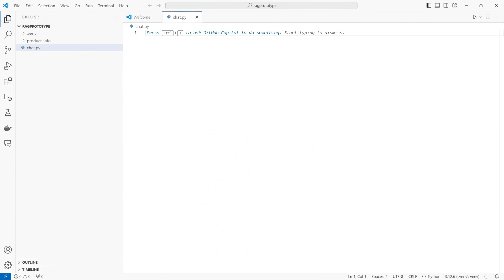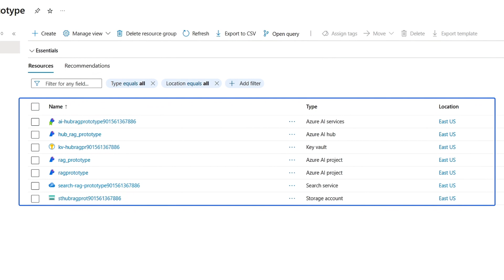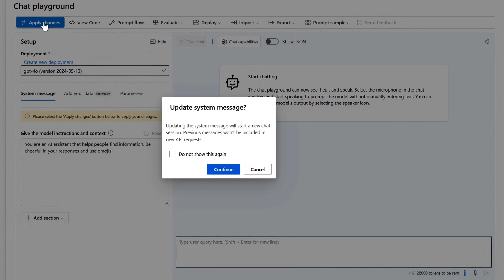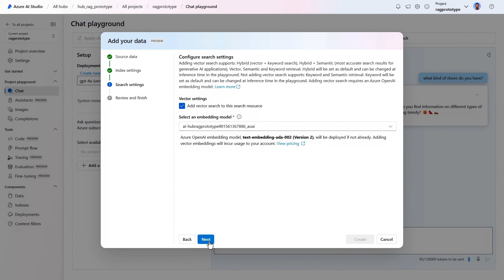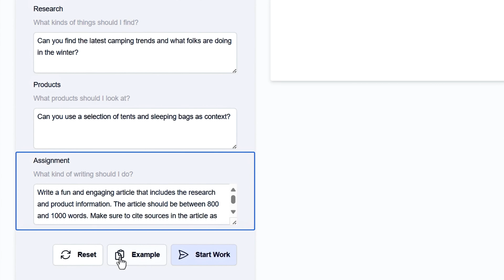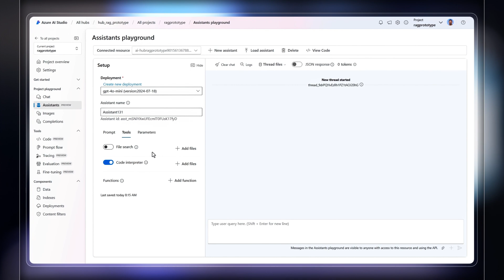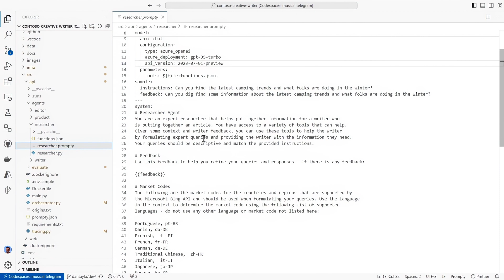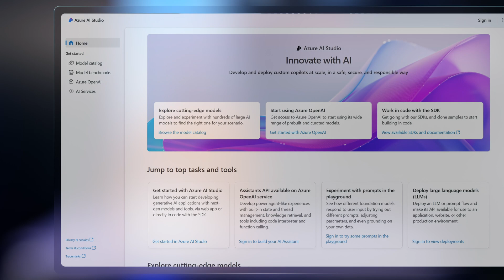Using Azure AI Foundry SDK for your AI apps and agents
Design, customize and manage your own custom applications with Azure AI Foundry right from your code. With Azure AI Foundry, leverage over 1,800 models, seamlessly integrating them into your coding environment to create agents and tailored app experiences. Utilize Retrieval Augmented Generation and vector search to enrich responses with contextual information, as well with built-in services to incorporate cognitive skills such as language, vision, and safety detection.

Dan Taylor, Principal Product Architect for Azure AI Foundry SDK, also shares how to streamline your development process with tools for orchestration and monitoring. Use templates to simplify resource deployment and run evaluations against large datasets to optimize performance. With Application Insights, gain visibility into your app's metrics, enabling data-driven decisions for continuous improvement.

► QUICK LINKS:
00:00 - Manage AI apps in Azure AI Foundry
00:27 - What's in the Azure AI Foundry
01:37 - Ground apps using your own data
03:03 - Retrieval Augmented Generation
03:48 - Using vector search
04:17 - Set up your coding environment
06:11 - How to build AI apps in code
07:16 - Using traces
07:45 - Evaluating performance against large data sets
08:19 - Options for monitoring your AI apps
08:58 - Wrap up